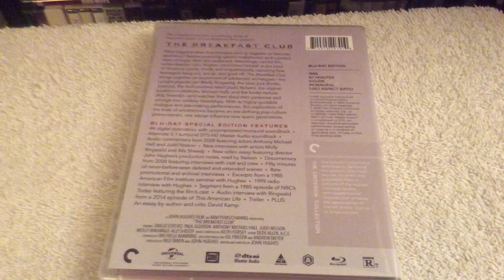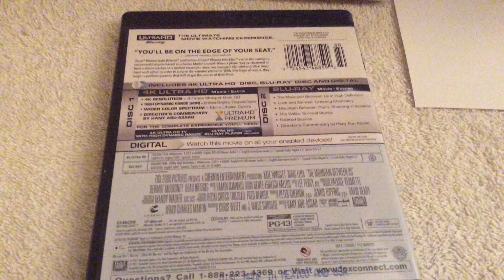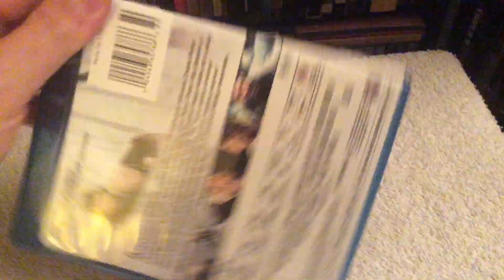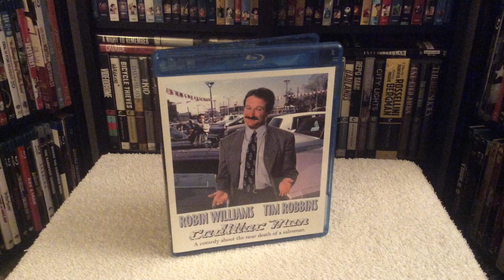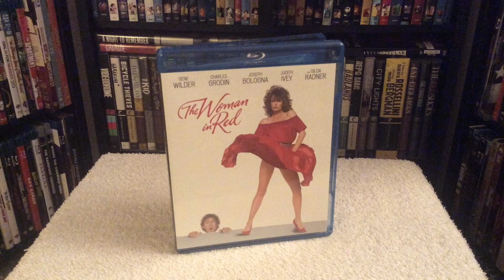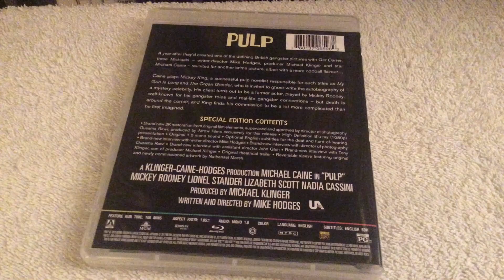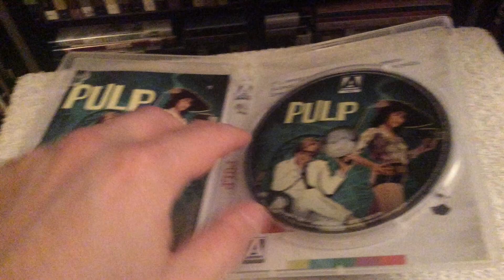BLU RAY 4K PICKUPS HAUL Update - January 2018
Showing you my latest new releases on Blu-ray, Criterion, 4K and other catalog titles.

The Breakfast Club Criterion Collection Blu-ray (1985) Emilio Estevez, Paul Gleason, Anthony Michael Hall, John Kapelos, Judd Nelson, Molly Ringwald, Director: John Hughes

The Mountain Between Us 4K Blu-ray Ultra HD (2017) Idris Elba, Kate Winslet, Dermot Mulroney, Beau Bridges, Lucia Walters, Waleed Zuaiter, Director: Hany Abu-Assad

Cadillac Man Blu-ray (1990) Kino Lorber - Robin Williams, Tim Robbins, Pamela Reed, Fran Drescher, Zack Norman, Lori Petty, Director: Roger Donaldson

The Woman in Red Blu-ray (1984) Kino Lorber - Gene Wilder, Kelly LeBrock, Charles Grodin, Joseph Bologna, Judith Ivey, Gilda Radner, Director: Gene Wilder

Christmas in Connecticut Blu-ray (1945) Barbara Stanwyck, Dennis Morgan, Sydney Greenstreet, Reginald Gardiner, S.Z. Sakall, Robert Shayne, Director: Peter Godfrey

The Edge Blu-ray (1997) Alec Baldwin, Anthony Hopkins, Elle Macpherson, Harold Perrineau, Kathleen Wilhoite, Bart the Bear, Director: Lee Tamahori

Pulp Blu-ray (1972) Arrow Video - Michael Caine, Mickey Rooney, Lionel Stander, Lizabeth Scott, Dennis Price, Al Lettieri, Director: Mike Hodges